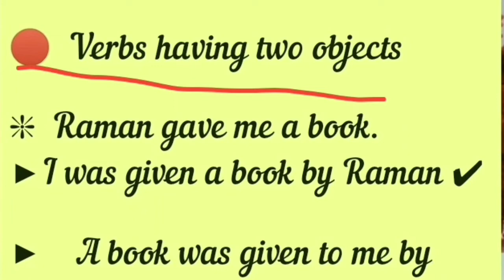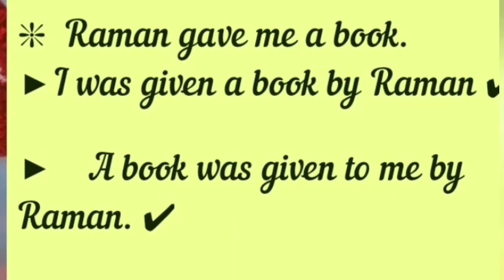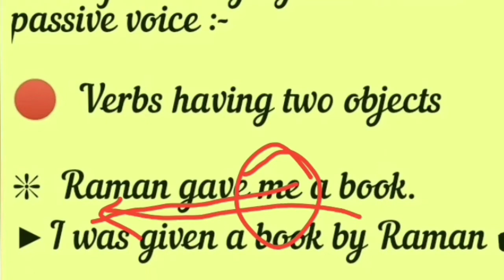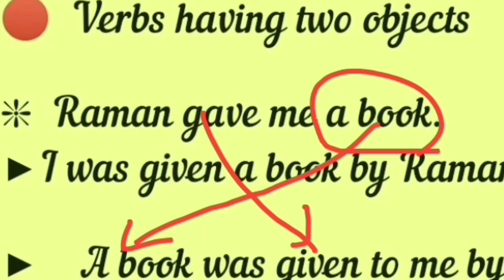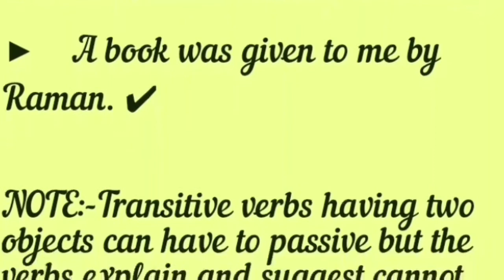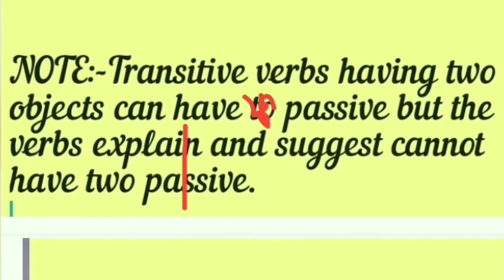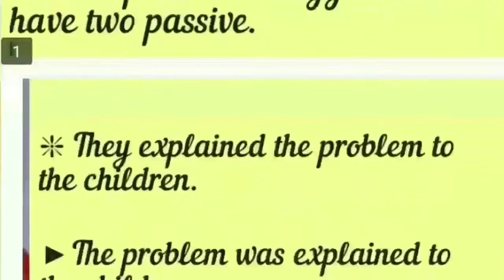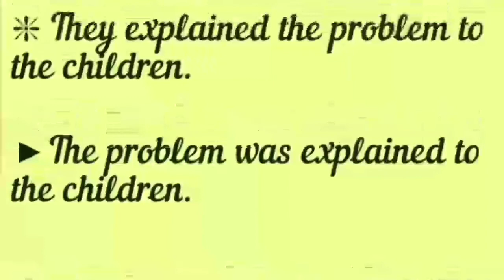Active & Passive (part-3)Class-7th, 8th